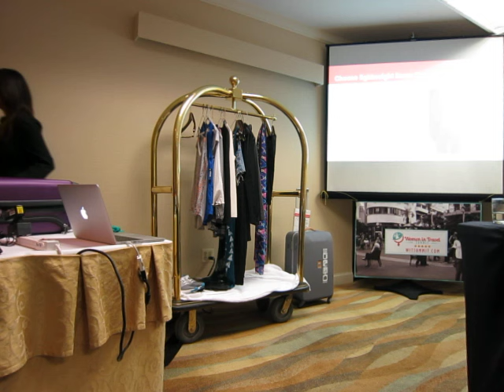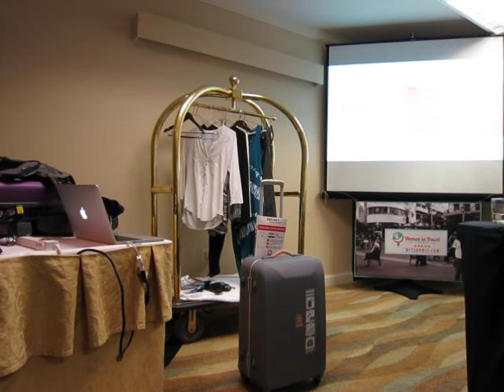Pack like a Pro: Learn the Secret to Packing Light in 60 Minutes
Alexandra Jimenez, packing pro and travel stylist, discusses how to pack light in her full length presentation at the Women in Travel Summit in Chicago. The full transcript and product details are available here in the link above.

Learn how to pack carry-on for any destination or trip length as she covers the importance of fabrics; how to choose travel clothing; create a capsule travel wardrobe with just 15 pieces of clothing; and packing strategy.

I'm happy to help answer any of your packing questions in the comments below.